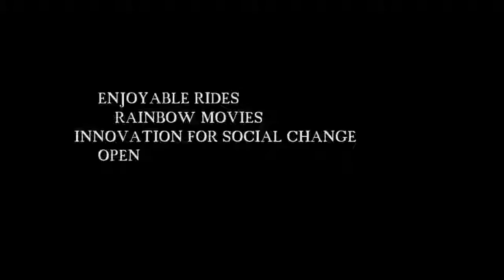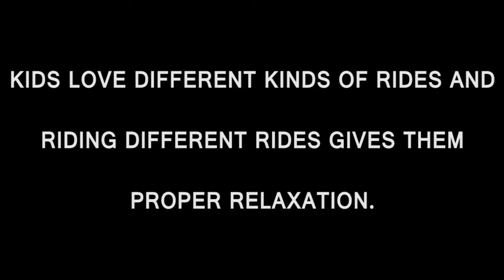ENJOYABLE RIDES |Short Film 2016 | Yes Foundation